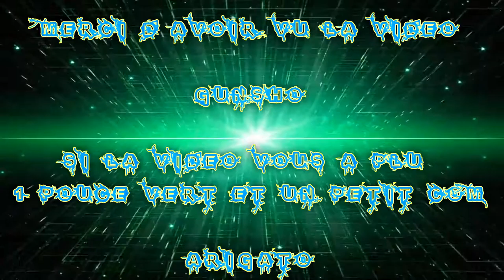[FR] League Of Legends Ranked 2016 #21 Best Xin Zhao du Royaume en Guerre "Invincible" VS Yasuo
Voilà ma Vingt-et-unième vidéo recorde en Ranked Sur League Of Legends !

Je Joue la Xin Zhao du Royaume en Guerre !

Enjoy !! Gunsho !!